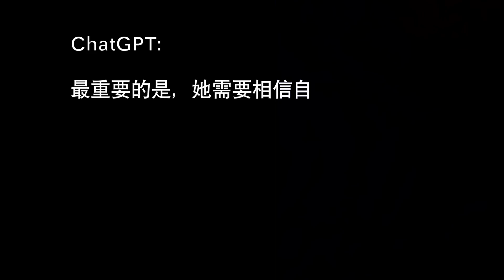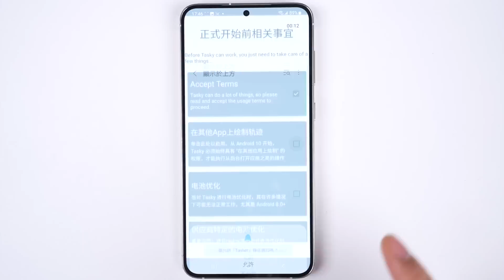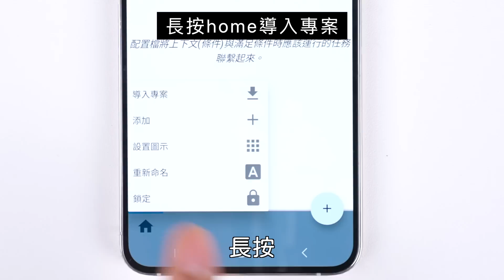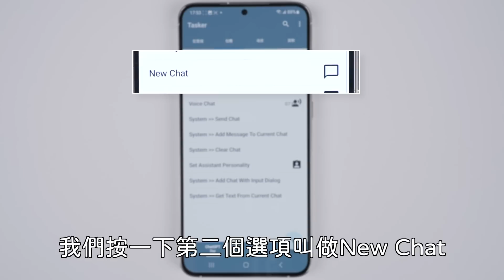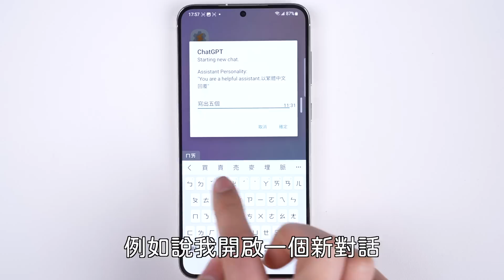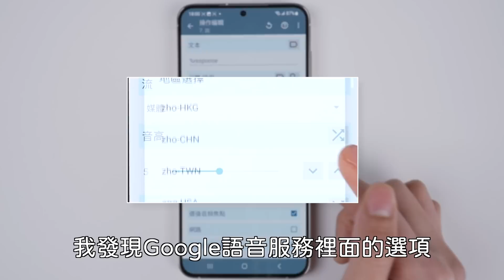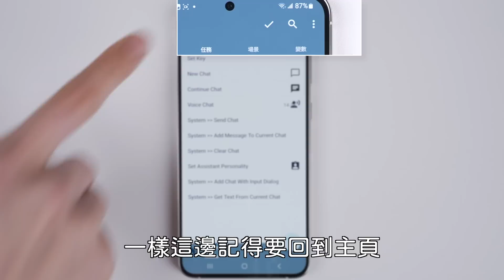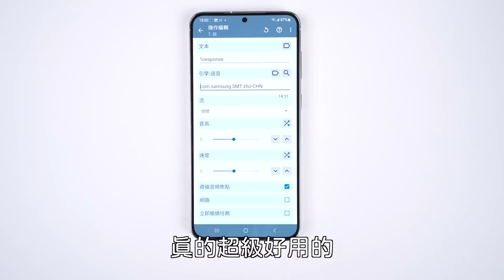太誇張！超好用Android的ChatGPT 自動化教學✨三星S23 x Tasker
⚠️必看續集⚠️ 我發現ChatGPT真正的用法

下載網址：
1.Tasker App（付費APP-NT$110)

⚠️很多人有遇到問題鬼打牆情況⚠️
解決方法
1.查看
你的額度是多少，正常應該要是$18或是$5
如果是$0，有可能是官方故障沒有給新帳號試用額度
也有可能是電話號碼或同裝置重複註冊，他不會給第二次試用
官方目前沒有還沒有解釋
2.換一個裝置生成key
3.換一個email跟電話註冊
4.留言區回報狀況
5.新增OpenAI 付款資訊
(但注意如果你沒有獲得試用他可能會直接開始扣款）